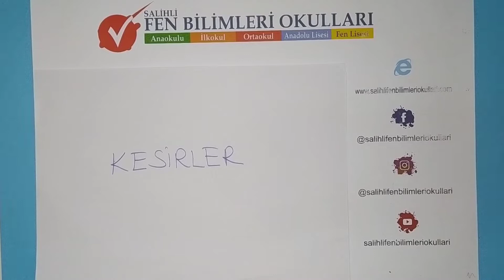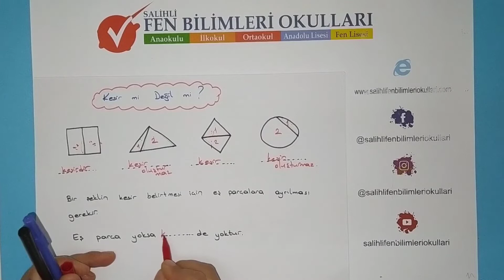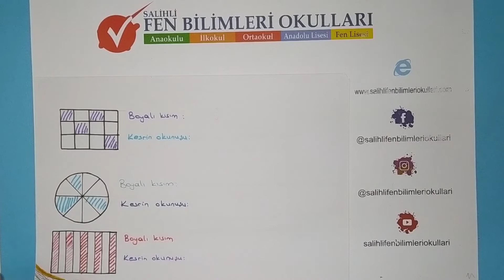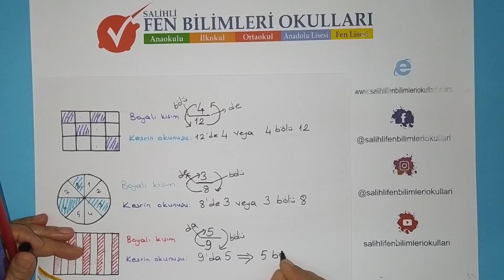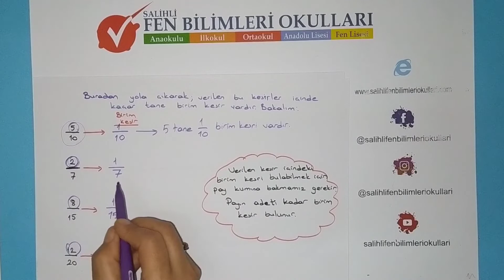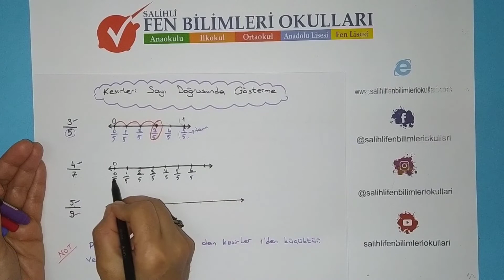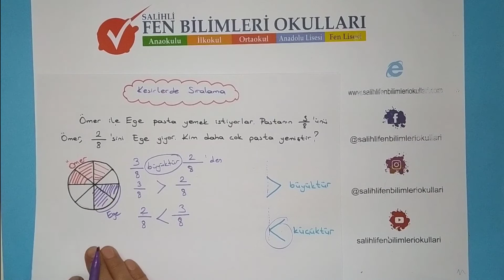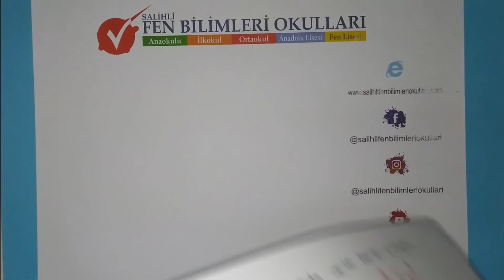3.Sınıf Matematik Kesirler